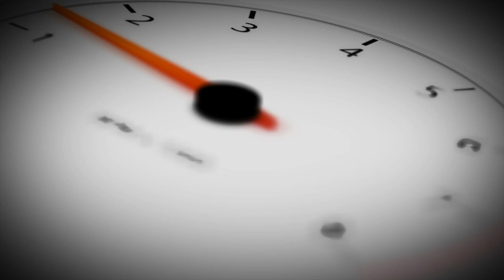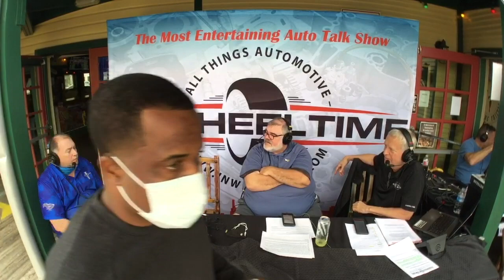California Mustangs, HEMI 'Cudas, and other wild rides!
As we continue our discovery of more automotive stories from Tailpipes & Tacos this week, we talk with the owner of a unique California Mustang, as well as a '67 Cuda with a late model HEMI.

It is also Test Drive Tuesday, and in the New Car Showroom, Don Armstrong is checking out the new Mazda CX-9, a CUV/SUV with third row seating.

Then we have some of this weeks Automotive News Headlines!

In Wheel Time is a live automotive talk show every Saturday from 9:30a - 12noon with video streaming on YouTube, Facebook, Periscope (twitter) and InWheelTime.com

You can follow In Wheel Time during the week on Facebook, youTube, Twitter, and Instagram.

YouTube Wheel Time is a live broadcast every Saturday from 9:30a - 12noonCT streaming video to YouTube, Facebook, Periscope and InWheelTime.com.